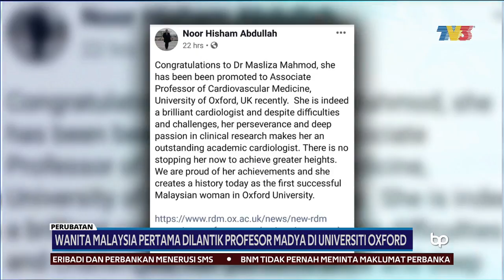UNIVERSITI OXFORD | Wanita Malaysia Pertama Dilantik Profesor Madya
Pakar Kardiologi, Doktor Masliza Mahmod melakar sejarah sebagai wanita pertama Malaysia yang dinaikkan pangkat sebagai profesor madya bagi perubatan kardiovaskular di Universiti Oxford, United Kingdom baru-baru ini.